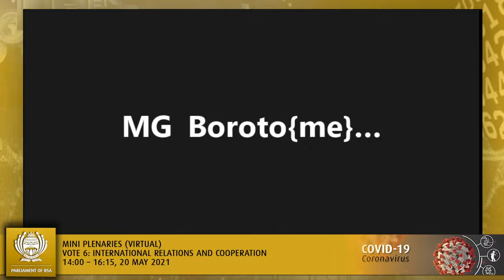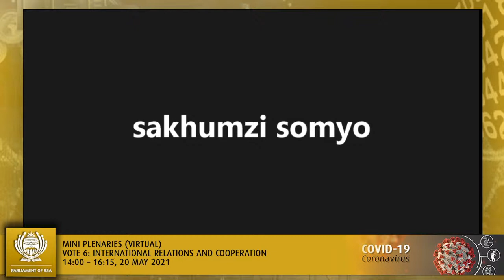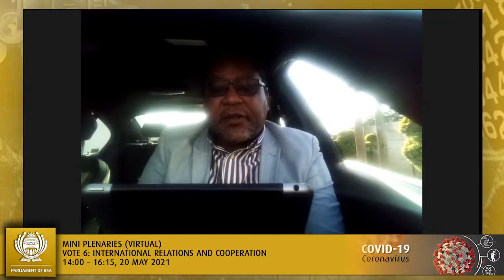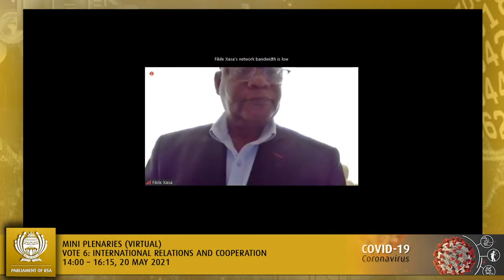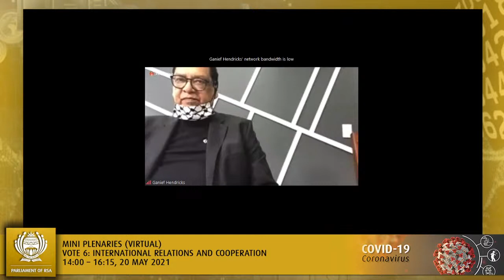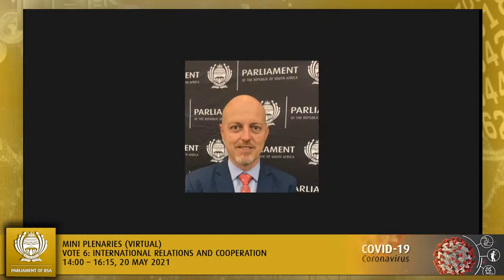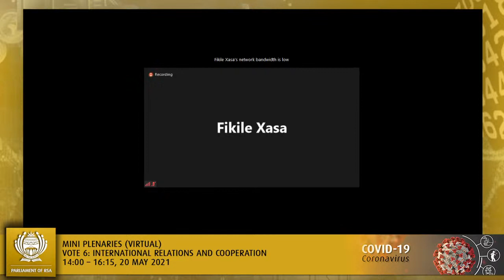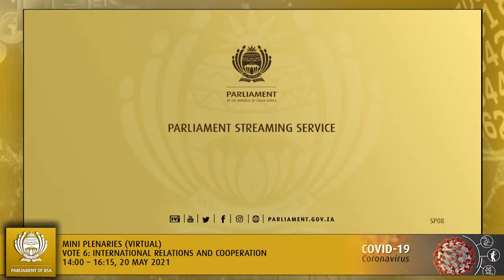MINI PLENARIES (VIRTUAL)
Vote 6: International Relations and Cooperation
14:00 – 16:15, 20 May 2021